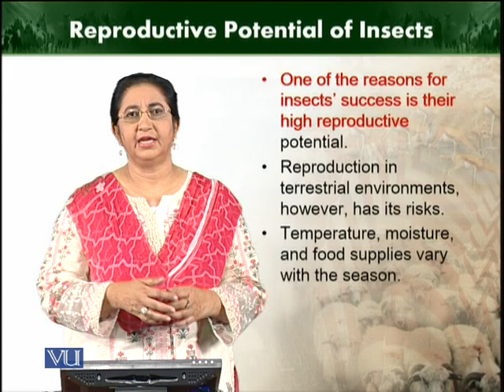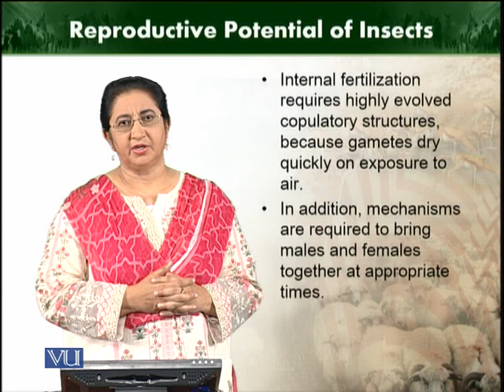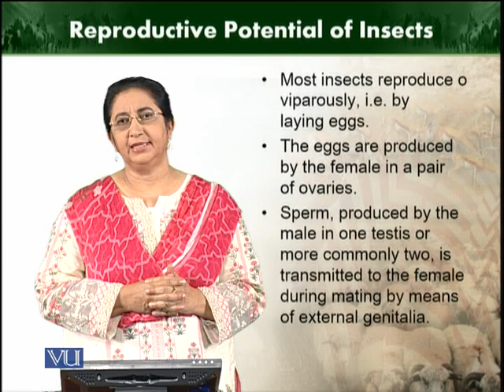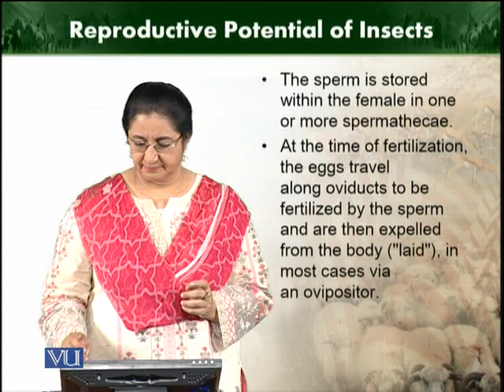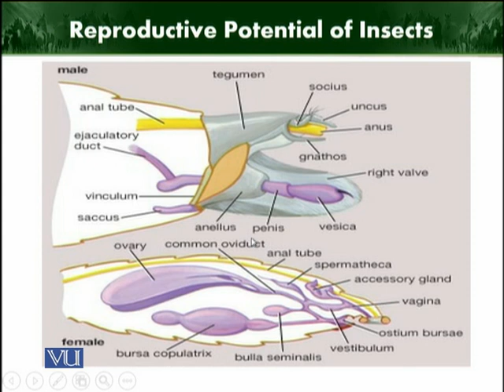Reproductive potential of insects | Animal Diversity Invertebrates | ZOO512T_Topic194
Topic194: Reproductive potential of insects
by Dr. Farkhanda Manzoor